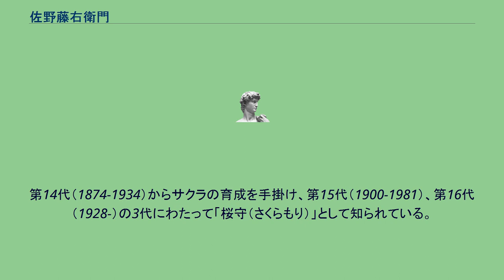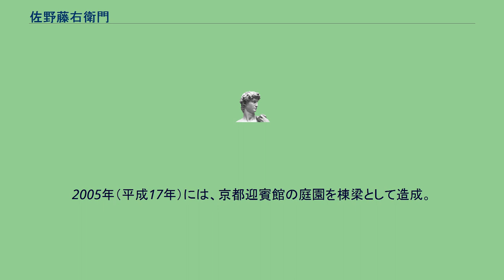佐野藤右衛門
佐野 藤右衛門（さの とうえもん）は、庭師の名跡。
京都・嵯峨野にある造園業「植藤」の当主が襲名する。
藤右衛門は、天保3年（1832年）より代々、仁和寺御室御所の造園を担ってきた。
第14代（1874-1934）からサクラの育成を手掛け、第15代（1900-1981）、第16代（1928-）の3代にわたって「桜守（さくらもり）」として知られている。
祇園枝垂桜（円山公園のシダレザクラの名木）、ケンロクエンキクザクラ、イチハラトラノオ、オオサワザクラなどの多くのサクラの栽培品種が、桜守の佐野藤右衛門に見いだされて増殖されて全国にその名が広まった。
第14代が存命の明治時代には、近代化政策により都市の水路・街路・大名庭園などが再開発され、サトザクラ群などの多くのサクラの栽培品種が伐採されて絶滅の危機に瀕していた。
第14代はそれらの栽培品種が収集されて保存されていた荒川堤からサクラを取り寄せて増殖したり、平野神社、仁和寺、兼六園、東京帝国大学などの全国から珍しいサクラの栽培品種や名木を収集して増殖して、多くのサクラの品種の保護と育成に努めた。
当代の第16代 佐野藤右衛門（1928年（昭和3年） - ）は、日本の造園家、作庭家。
祖父である第14代藤右衛門が始めた日本全国のサクラの保存活動を継承し、「桜守」としても知られる。
京都府立農林学校卒業。
造園業「株式会社植藤造園」の会長。
桂離宮、修学院離宮の整備を手がける。
パリ・ユネスコ本部の日本庭園をイサム・ノグチに協力して造る。
1997年（平成9年）、ユネスコからピカソ・メダルを授与された。
1999年（平成11年）には、勲五等双光旭日章を受章。
2005年（平成17年）には、京都迎賓館の庭園を棟梁として造成。